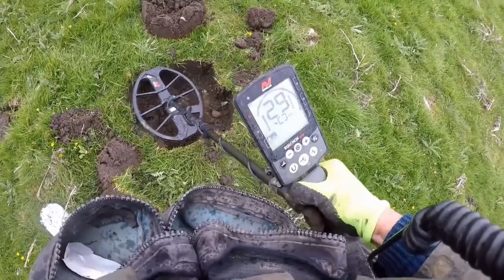WOW WHAT IS THIS STONE ARTIFACT & WHAT DID I FIND UNDER IT?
I usually detect with my friends  Michael Jackson, Stuart Midgley, Carl Midgley Owner Spin A Disc Metal Detector UK, Dave Rice & brother Ken Bradbury I do show ID Target numbers on whicheI am digging deep and whats id this I foind and whats further down? I am metal detecting with my Minelab Equinox 800 metal detector which has a 15 inch search coil.